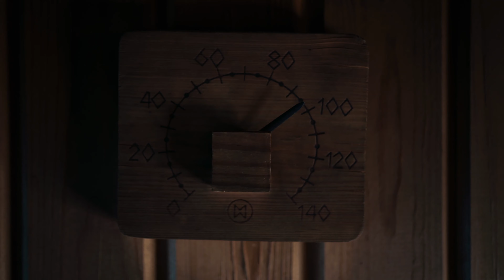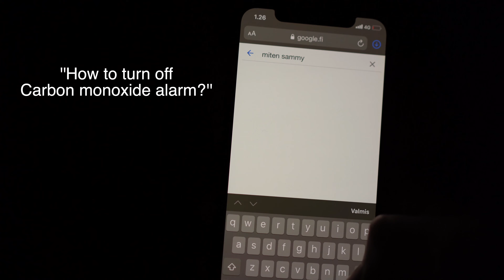A Day In The Life In Finland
What I get up to during a typical day in the Finnish Cottage.